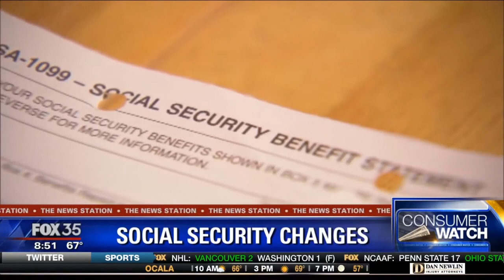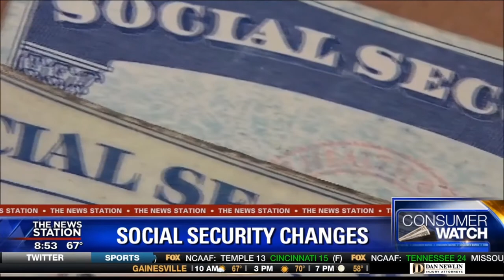Social Security Changes in 2020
Regardless of whether you're close to retirement or even a few years away, #2020 is bringing some big socialsecurity changes that may affect you! Joseph F. Bert, CFP®, AIF® breaks down those changes on FOX 35 Orlando.

-Web Disclosures

-Privacy Statement